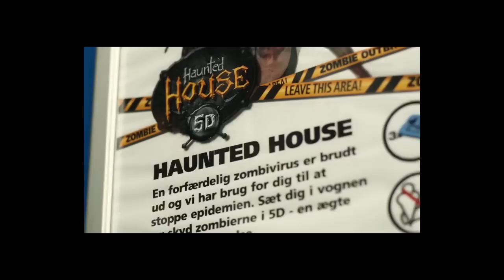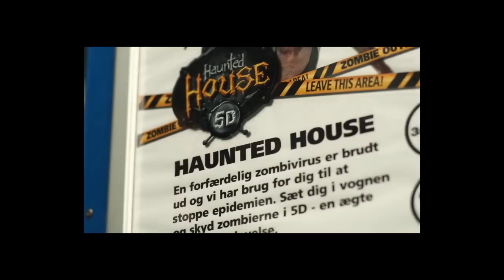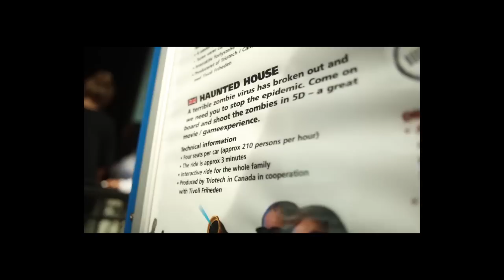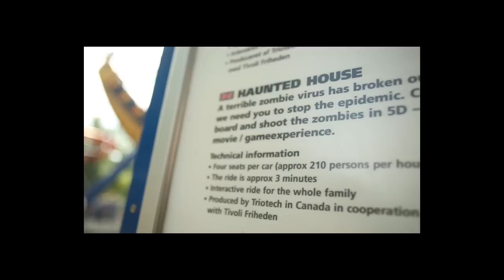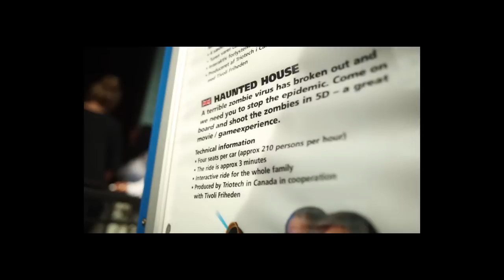Triotech talks Wonder Mountain's Guardian, Hello Kitty ride and more on In The Loop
We were joined this week by Christian from Triotech to talk about Wonder Mountain's Guardian the new ride going into Canada's Wonderland, a new Hello Kitty interactive attraction being built in Shanghai and a lot more about the company and it's products and operation